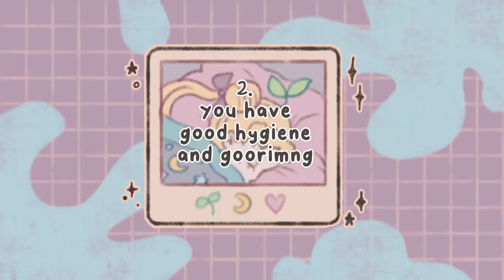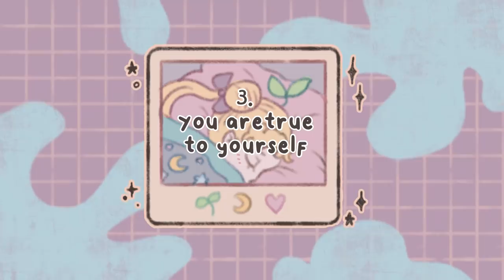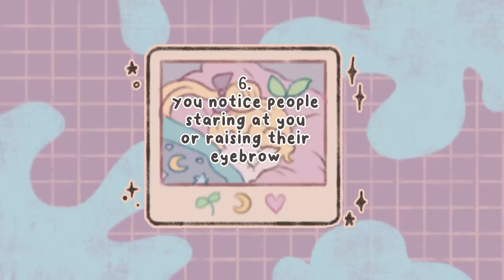6 Signs You Look Better Than You Think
Do you ever wonder if you look attractive to others? Those with low self-esteem may believe they’re not as good-looking as they appear. When really, they’re forgetting the qualities that make them great. You may just have forgotten that you look more appealing to others than you think. So here are a few signs you indeed look better than you think.

Don't think you're attractive? This video will convince you that you're attractive (even if you don't think so)

Writer: Michal Mitchell
Script Editor & Manager: Kelly Soong
VO:  Emily Fang (new VO)
Animator: Zuzia IG @zuzia.png
YouTube Manager: Cindy Cheong

References:
Geller, J. (2020, September 7). Signs you're more attractive than you think. Medium.
Herrin, T. (2019, September 15). How to tell if you are attractive: 9 ways you're more attractive than you think. Regain.